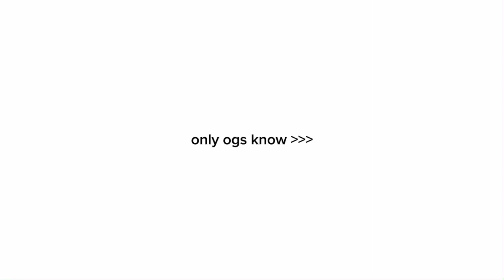old enough to understand… 🤧